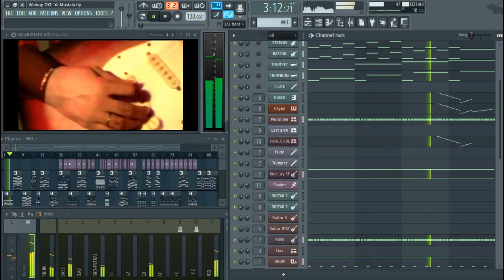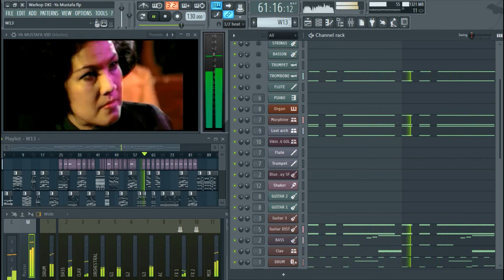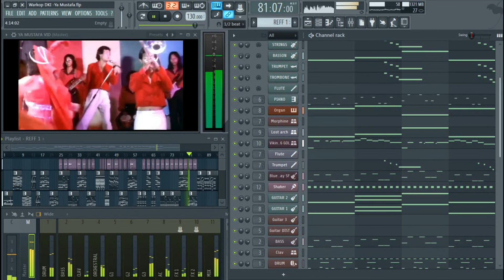Warkop DKI - Ya Mustafa | FL Studio Cover - Mana Tahan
Sebelumnya dikenal juga dengan nama Warkop Prambors dan Warkop DKI, adalah grup lawak yang dibentuk oleh Nanu (Nanu Moeljono), Rudy (Rudy Badil), Dono (Wahjoe Sardono), Kasino (Kasino Hadiwibowo) dan Indro (Indrodjojo Kusumonegoro).

Kesempatan ini saya mencoba membuat cover lagu yang berjudul "Ya Mustafa", yang diparodikan oleh Warkop DKI, dalam film "Mana Tahan (1979)".

Video ini dibuat sekedar mengembangkan karya musik, mengexplore wawasan dalam Mengaransement.

Ini hanya untuk sekedar HIBURAN SAJA, dan sangat jauh berbeda dengan lagu dan musik aslinya.

Plugins:
- XLN Audio ( Addictive Drums )
- Cakewalk ( SI-Bass Guitar )
- Native Instruments ( Kontakt 5 )
- Evolution Strawberry ( Electric Guitar )
- Edirol HQ Orchestral VSTi v1.03
- Waves Bundles 2018